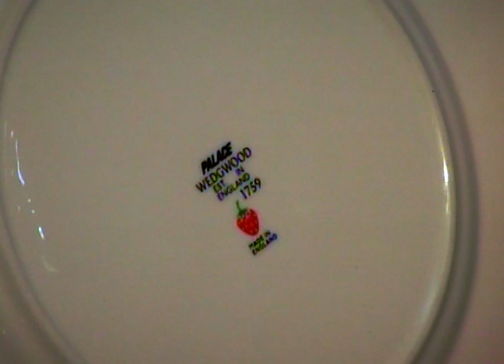PALACE WEDGWOOD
Introducing our latest collaborator - PALACE

This exciting collaboration includes a teapot, cup & saucer and plate featuring a colourful strawberry graphic pattern from Palace’s archive, which takes inspiration from Wedgwood's famous wild strawberry and vine pattern. Alongside this, a skateboard has been created that features the graphic strawberry print and our iconic blue.

Celebrating the collaboration is a tongue-in-cheek campaign shot by legendary British fashion photographer Alasdair McLellan, taking the BBC TV show The Antiques Roadshow as its inspiration.

Palace Wedgwood will be available at Palace stores online and in-store, and exclusively in-store at Harrods from Friday 20th October 11am BST.